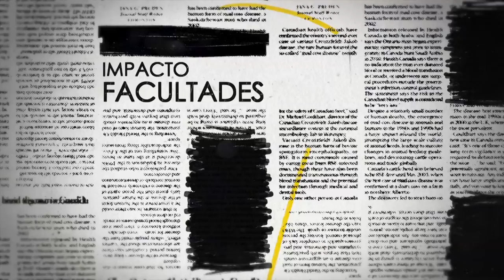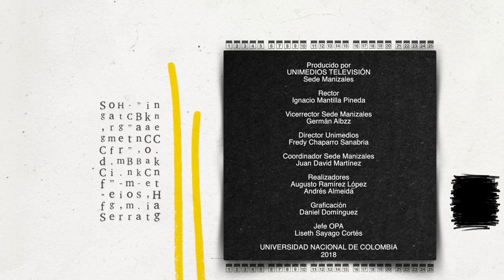Carga sin muros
Desde el grupo de investigación de Propagación Electromagnética Aplicada de la Sede Manizales de la UNColombia se desarrolló un prototipo que permite cargar celulares de forma inalámbrica y tomando la energía del sol.